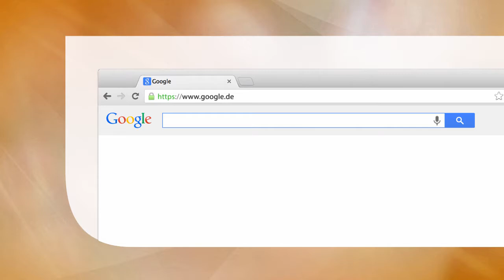Technische Dynamik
Ermöglicht Berechnungsergebnisse qualitativ besser beurteilen zu können.
Damit versteht man die Regelung von Segway-Rollern.
Gebräuchliche Berechnungsmethoden auf einer gemeinsamen Basis.

Hauptdisziplin: Engineering